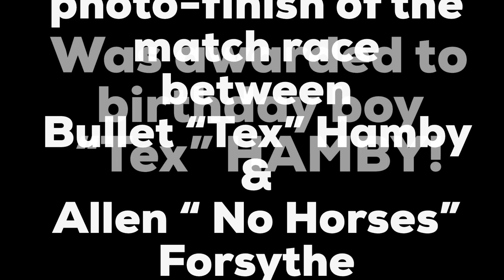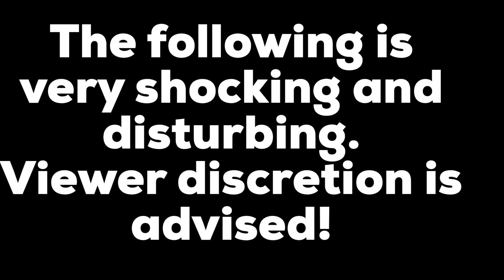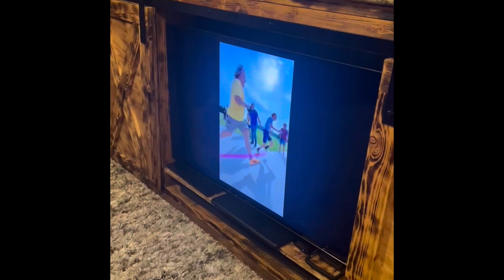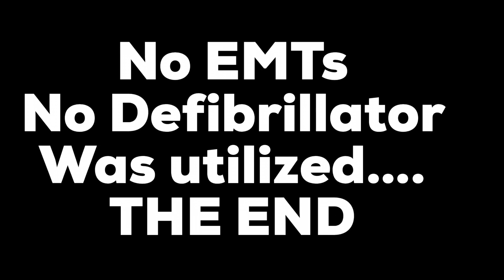RUN FOR THE POSERS - A Tex HAMBY Short